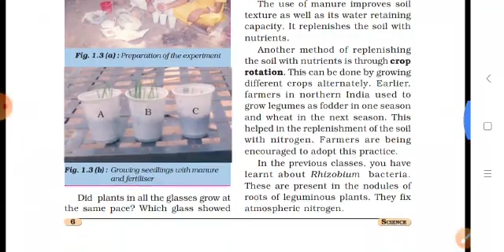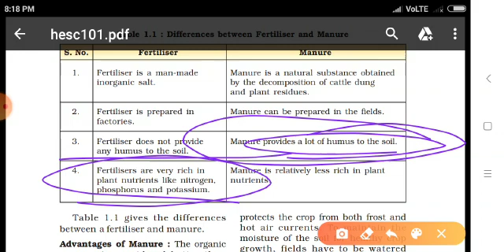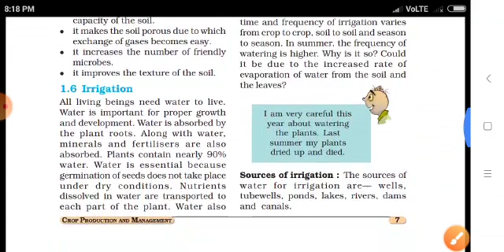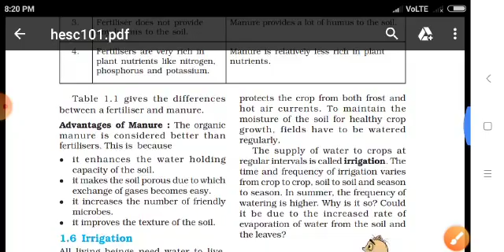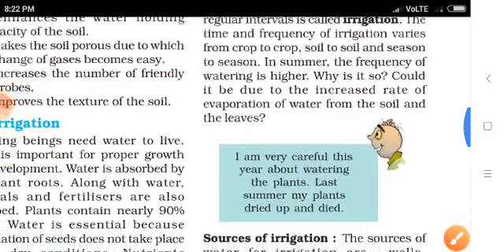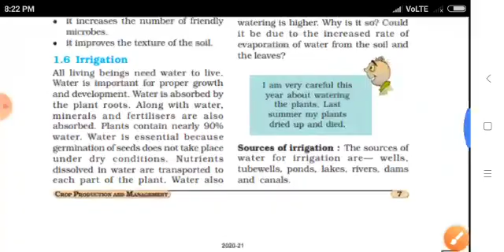em std 8 sub sci chap 1 video 5